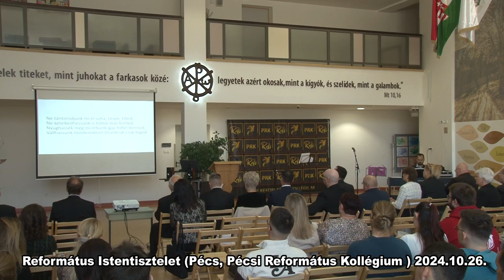Református Istentisztelet - Pécs